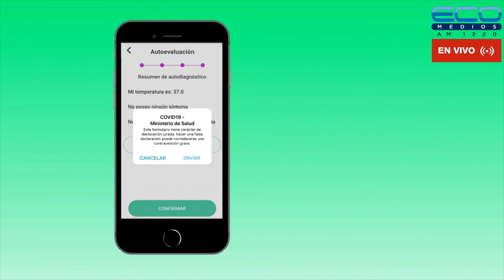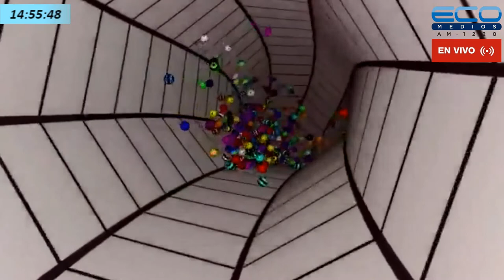LA VIDA EN CADA PASO con Carlos A Banegas 09 06 2022